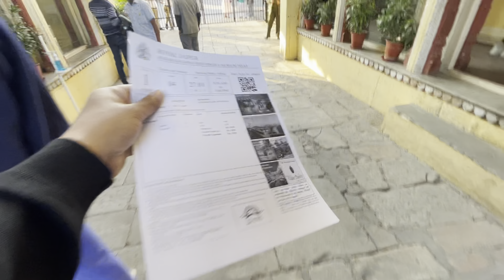JAIPUR ~ THE PINK CITY 🌸| Assamese Vlog | Day 1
I make Assamese Vlog ♥️ Do watch and put your valuable comments